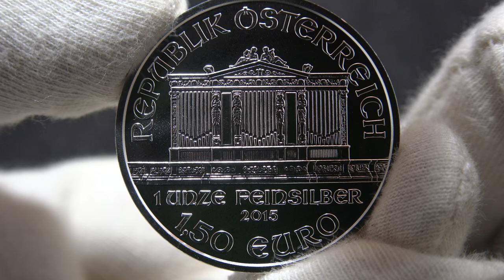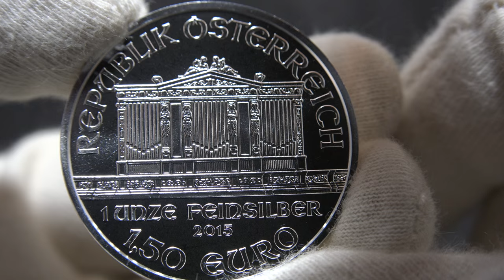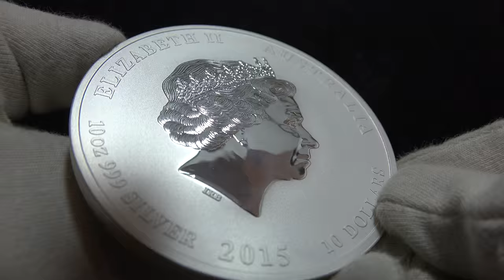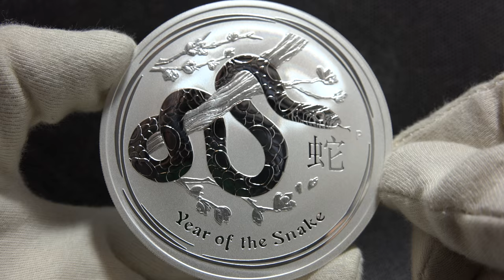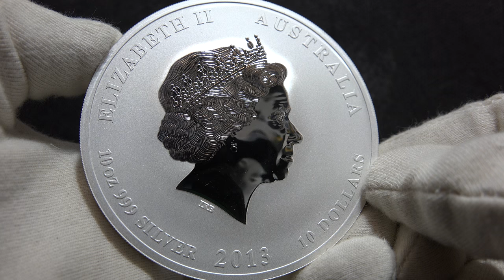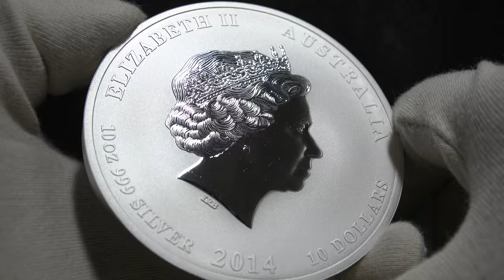2015 Silver Austria Philharmonic 1oz - Watch in 4K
Year:2015
Denomination:1.5 Euro
Mint Mark:None
Metal Content:1 troy oz
Purity:.999
Manufacturer:Austrian Mint
Thickness:3.2 mm
Diameter:37 mm

Obverse: The Great Organ of the Golden Hall in Vienna’s concert hall, the Musikverein, along with the year, weight and face value.

Reverse: An array of instruments, including the cello, violin, harp, french horn and bassoon.